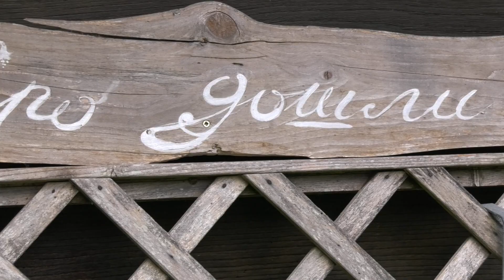Klematis-Clematis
Klematis cvetna povijuša

ŽAKMANOVA PAVIT
Listopadna povijuša visine 3-5m, dugih, savitljivih stabljika, koje se povijaju. Koren slabo razgranat, obavezno treba da je zasenjen. Donji deo biljke zaštititi drugim, niskim rastinjem. Listovi sa 3-5 listića. Cvetovi, zavisno od hibrida sa 4-6 latica, prosti, polupuni, ili puni, veliki 8-20cm, ljubičastoplavi, plavi, ružičasti, beli, tamnocrveni, jun do oktobar, zavisno od sorte. Odgovaraju joj sunčana do polusenovita mesta, hranljivo i propusno tle. Poželjno zalivanje tokom leta, povremeno prihranjivanje, a u februaru orezivanje na dvadesetak santimetara. Koristi se za ulepšavanje ograda, pergola, nastrešica, zidova, terasa…
 Clematis

ovde možete poručiti željene biljke i stići će na Vašu kućnu adresu.
popularnog bloga o praktičnom baštovanstvu.